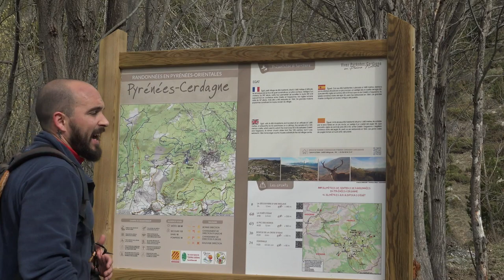Randonnée à Targasonne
Venez randonner de Targasonne à Egat dans les Pyrénées Orientales de 1650m à 1985m d'altitude à travers de somptueux paysages et panoramas.